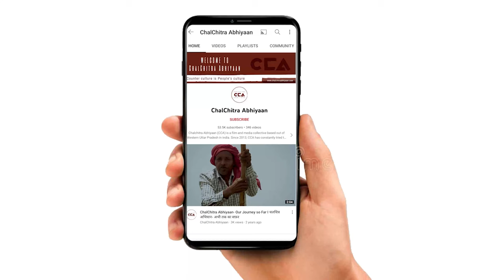पूजा शुक्ला: यूपी की सबसे नौजवान उम्मीदवार || Pooja Shukla: UP's Youngest Candidate - CCA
चलचित्र अभियान ने यूपी विधान सभा की सबसे नौजवान उम्मीदवार पूजा शुक्ला से बातचीत करी। पूजा शुक्ला उत्तरी लखनऊ से समाजवादी पार्टी की प्रत्याशी हैं। उनका कहना है की भाजपा ने 2017 के चुनाव में  धर्म के नाम पर लोगों को बाँट कर जीत हासिल करी पर इस बार यूपी की जनता धर्म के आधार पर नहीं बँटेगी। उनका मानना है कि अगर वो ये चुनाव जीतती हैं तो इस से और भी महिलाओं को राजनीति में उतरने का हौंसला मिलेगा।

ChalChitra Abhiyaan interacted with Pooja Shukla, the youngest candidate of the UP Legislative Assembly. Pooja Shukla is the candidate of the Samajwadi Party from North Lucknow. She said that BJP won the 2017 elections by dividing people in the name of religion, but this time the people of UP will not be divided on the basis of religion. She believes that if she wins these elections, it will give more women the courage to enter politics.